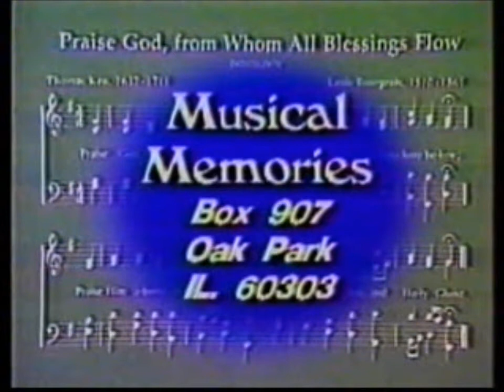Just as I Am, Without One Plea - Martha Reed Garvin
You can also listen to Musical Memories on the radio! to check listings or get in touch with Martha Reed Garvin!

Martha Reed Garvin on her Musical Memories TV program, performs the hymn "Just as I Am". I've included the words below!

And that Thou bidst me come to Thee,

Yea, all I need in Thee to find,

Hath broken every barrier down;

Just as I am, of that free love
The breadth, length, depth, and height to prove,
Here for a season, then above,